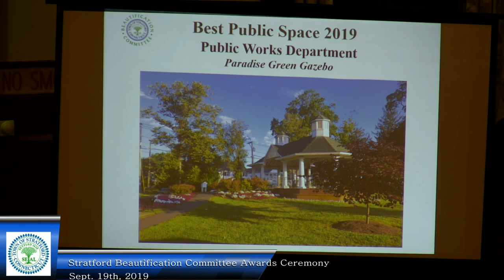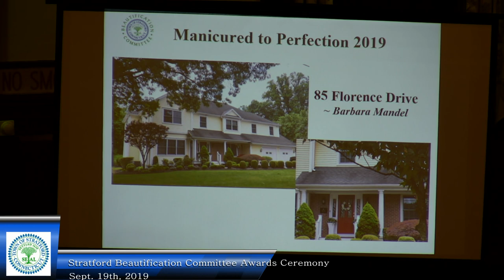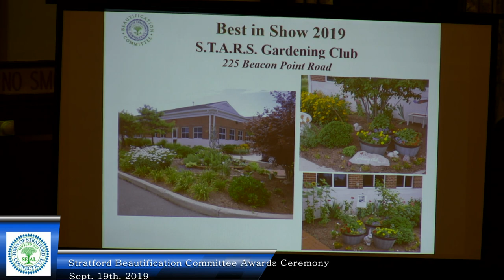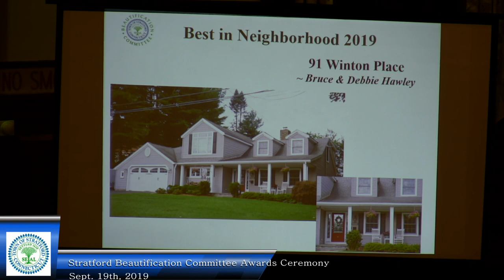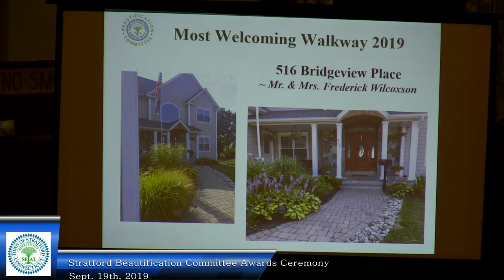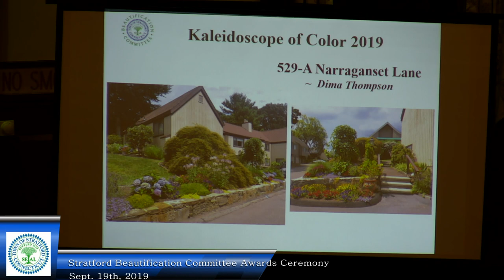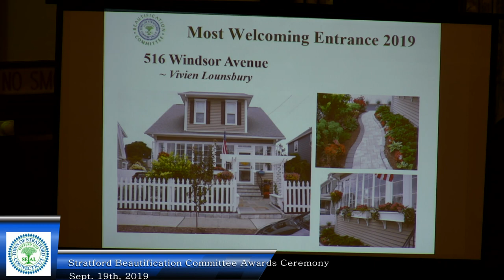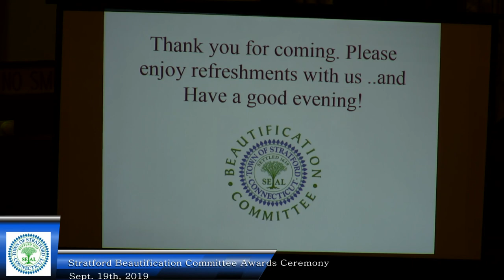Stratford Beautification Committee Awards Ceremony September 19, 2019